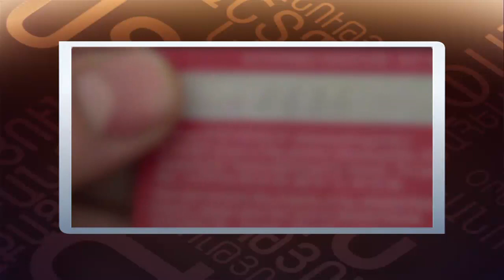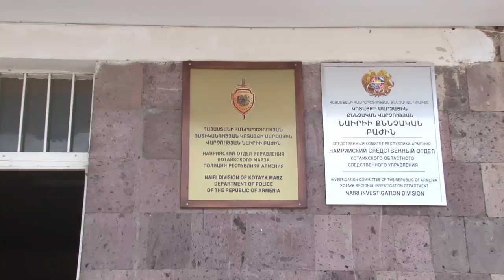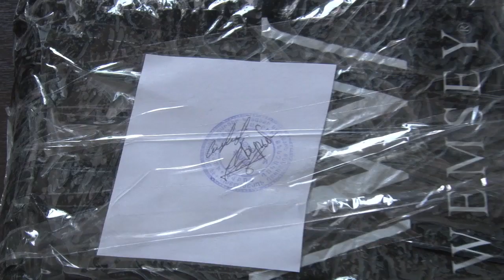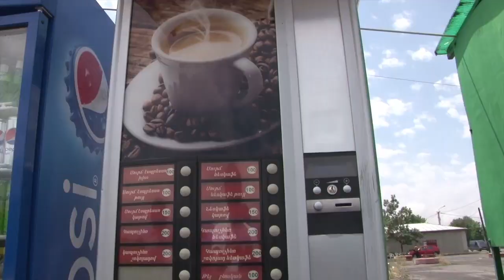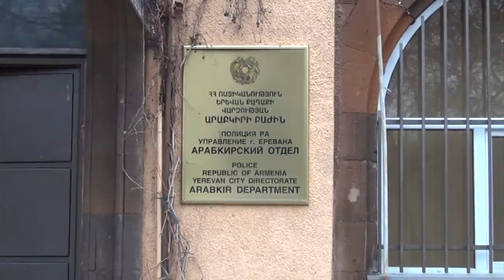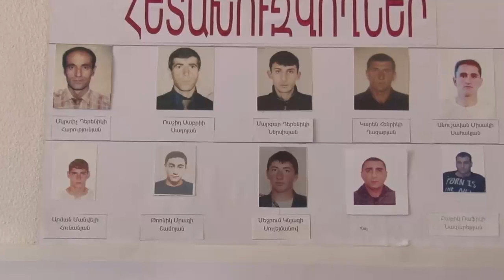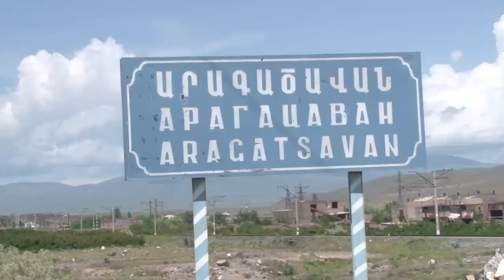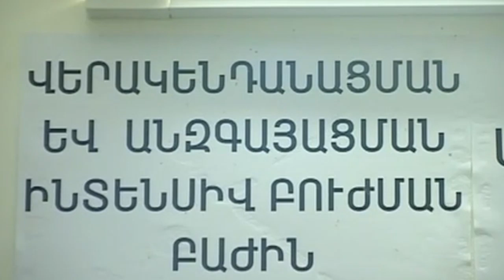«02» հաղորդում 10.06.2016